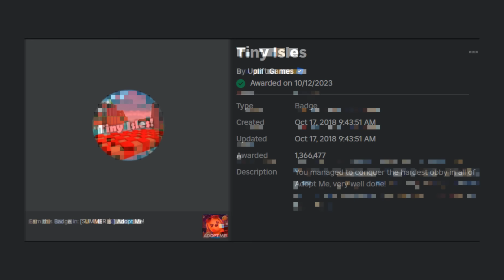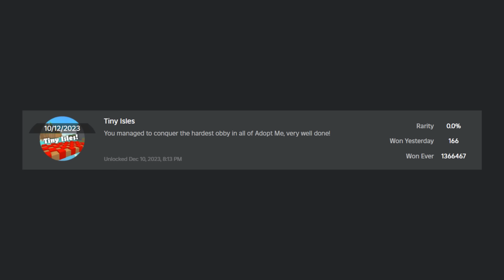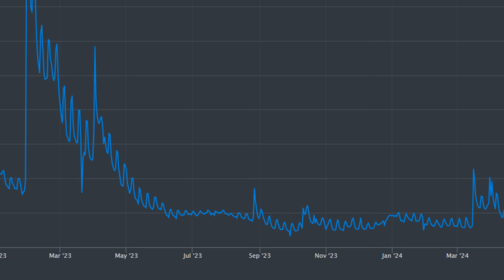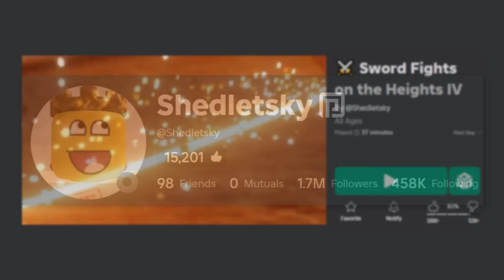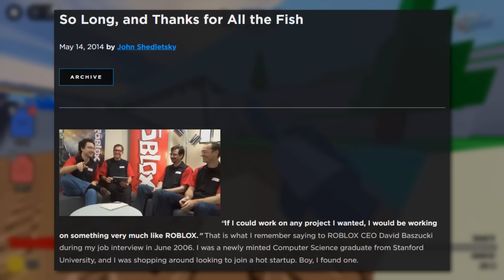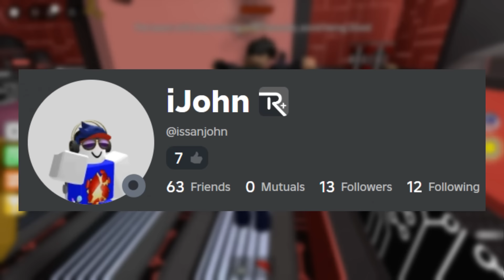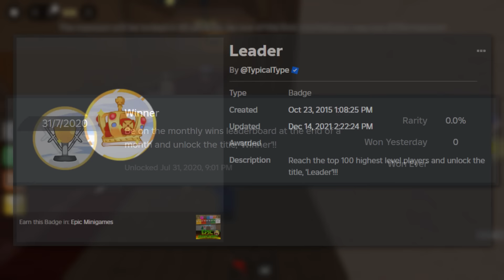Este LOGRO de ROBLOX es IMPOSIBLE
En este video les enseñaré algunas de las medallas más difíciles de TODO ROBLOX, la que está al final te sorprenderá… 😲

Marcas de tiempo:

➤Intro: 0:00
➤0:28: Sobrevive 1000 Desastres
➤1:36: Tiny Isles
➤2:33: Hotel Hell
➤4:11: Conoce/Mata al creador
➤6:38: Leader y Winner
➤8:17: La Medalla MÁS DIFÍCIL De ROBLOX
➤9:36: Outro